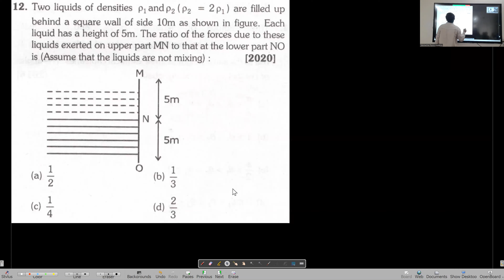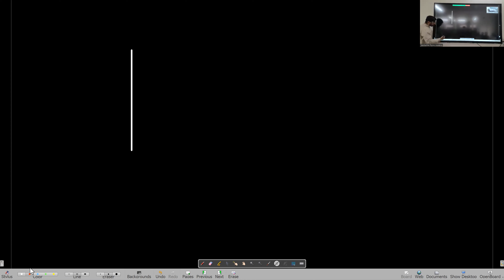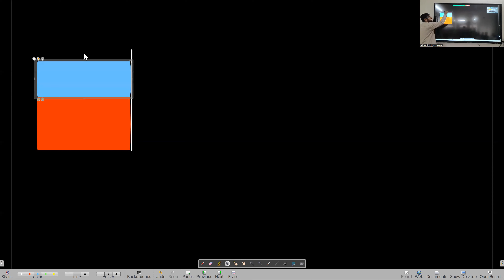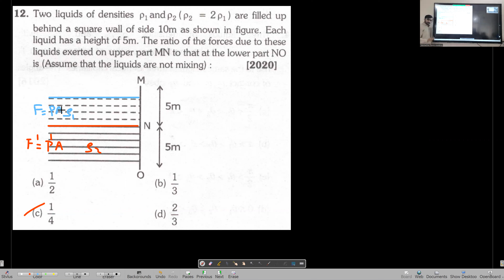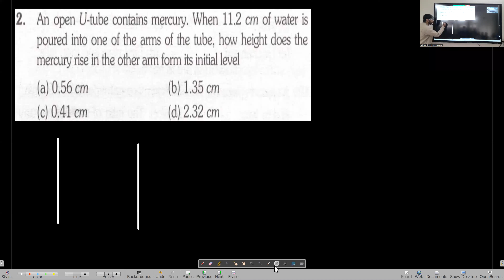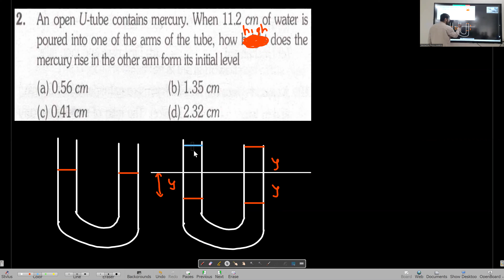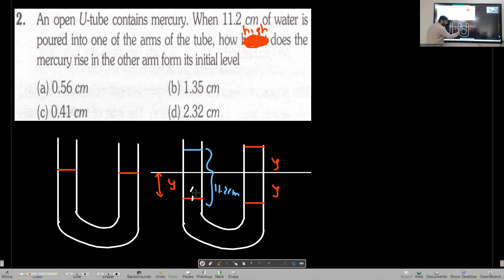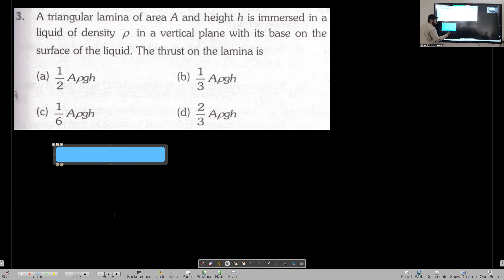Mechanical Properties of Fluids Lecture 3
0:03 Problem 11
11:56 Problem 12
24:34 Problem 2
33:34 Problem 3
39:48 Problem 7